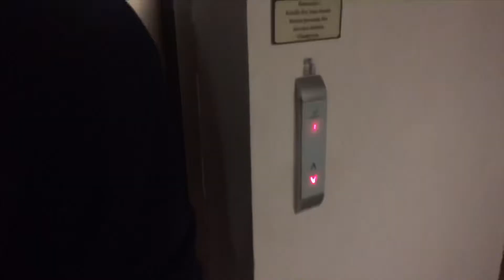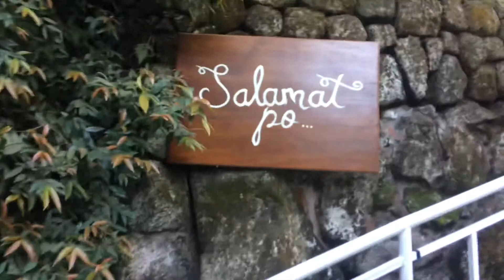WE WENT TO TAGAYTAY!!!